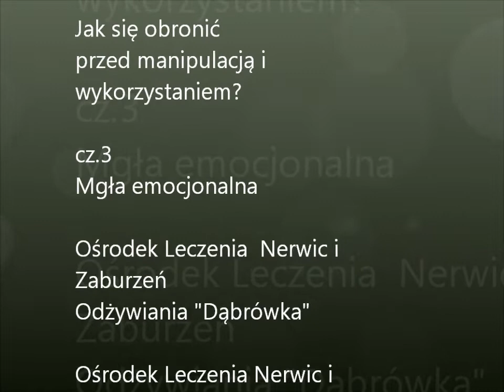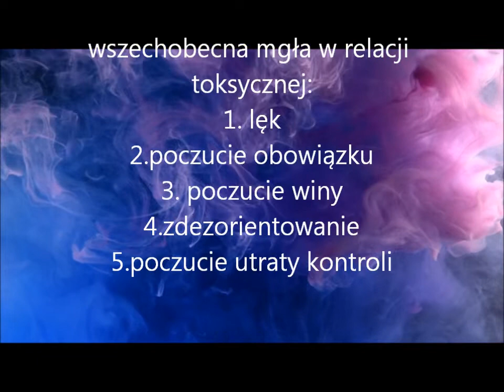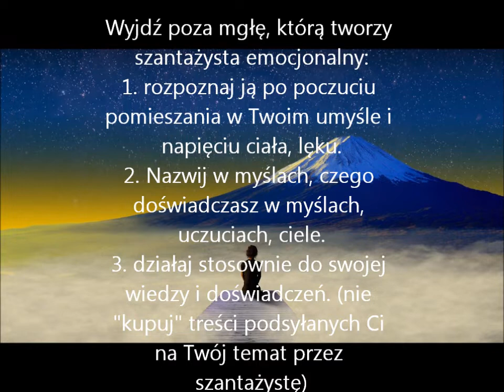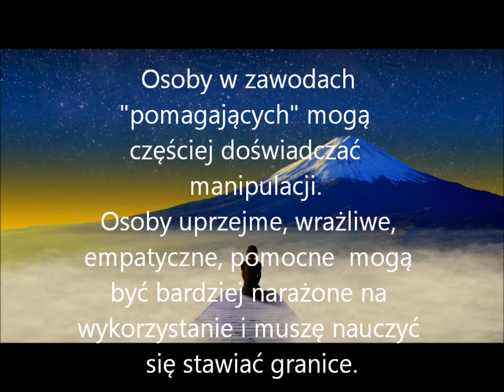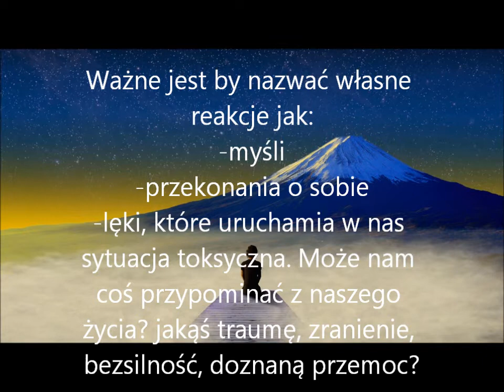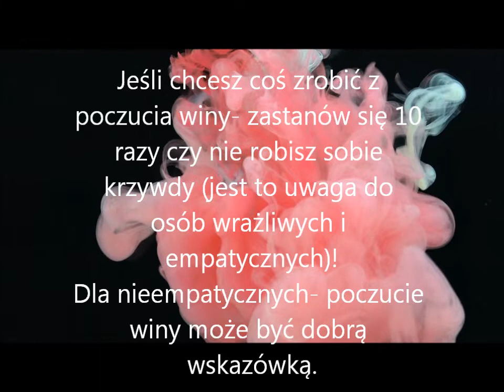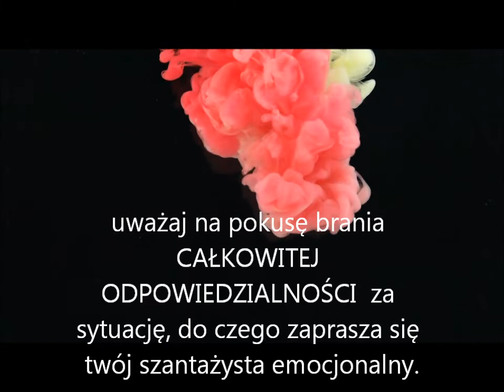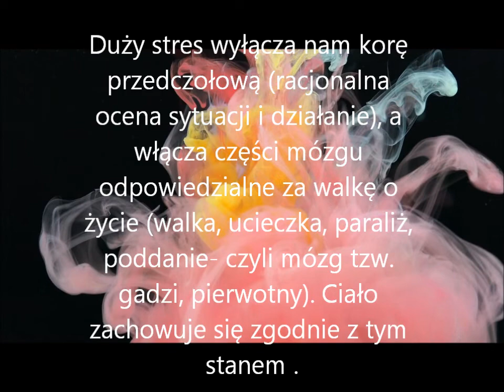3. Mgła emocjonalna "Jak się obronić przed manipulacją i wykorzystaniem?"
Mgła emocjonalna cz.3 kursu "Jak się obronić przed manipulacją i wykorzystaniem?" to ciąg dalszy Twojej pracy nad budowaniem swojej siły opartej na wiedzy i praktyce. To stan zamieszania w umyśle i ciele, które czuje się w sytuacji kontaktu z "naszym" szantażystą emocjonalnym. Każda sytuacja trudna może być dla nas polem do wzrastania . Warto z kimś omówić taką sytuację i iść dalej.